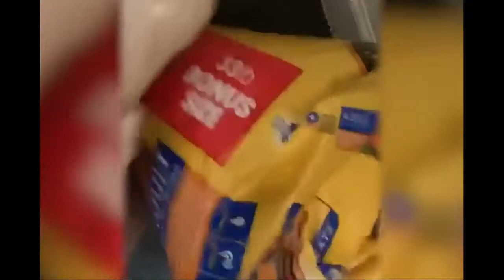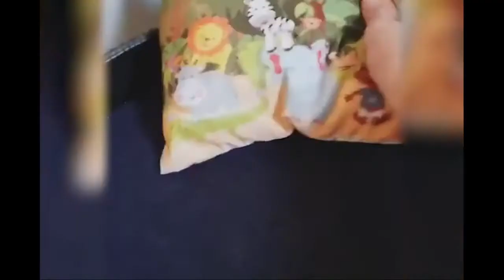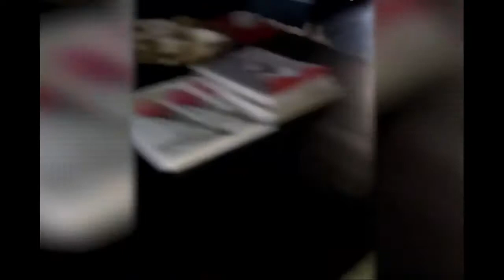😸 Best Funny Cats🐱 & Dogs 🐶 Videos Of This Week / 💗 Funny Animals Moments 🐱 Super Laugh Time 😂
Funniest pet on earth- Try Not To Laugh- Cutest pet on the planet.